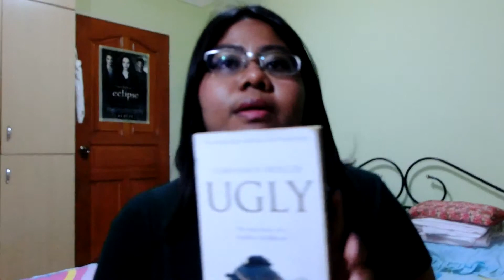What Makes Me Strong? Things I do to recover myself MsD Vlog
This is a personal video or somewhat ideas on what one can do to get better or recover from own battles.

My friend recommended a book from Demi Lovato: Stay Strong 365 Days a Year. I myself read my Ugly by Constance Briscoe for many years now. All in all to find inspirations and being loved and appreciating urself and to fight your own battles.

Love videos by Claire Marshall, Shameless Maya, Patricia Bright, Tyler Oakley, BeautyCrush, SianShutterbug and ASAVlogs that showcase some form of personality and advice videos; never fail to have a lasting impact on the mind and soul.

With the loss of my mum, my friend did commend positively on how i remained strong, surely i did understand that everyone have their own battles to fight each day and i never underestimate theirs own to fight, but mine has been my own battle that i struggle to find my own strength purpose and individuality of living. My own battles are my own to be responsible about so i sometimes choose my actions and words based on my view that others may not be able to understand at all and i will never expect them to.

But nonetheless, i am super duper grateful to my loved ones my bro and dad,  Sulis, my frens at work, my frens, my makcikquarter frens, my godbro-s and godsis-s, my new boss, my frens here at youtube, my Bintan mates, my sweetie chef Ryz, Vincent, all who have helped me thruout my everyday struggles.